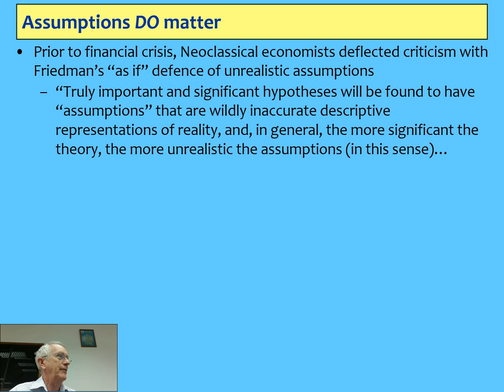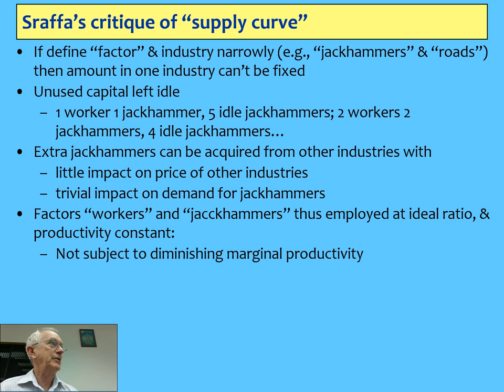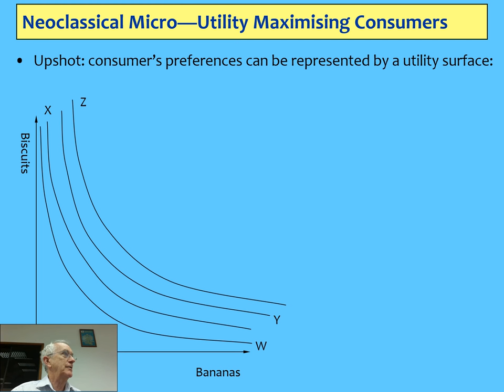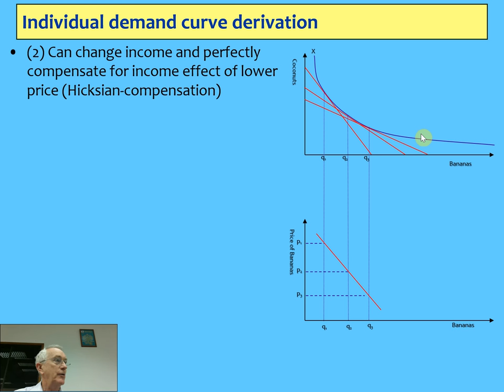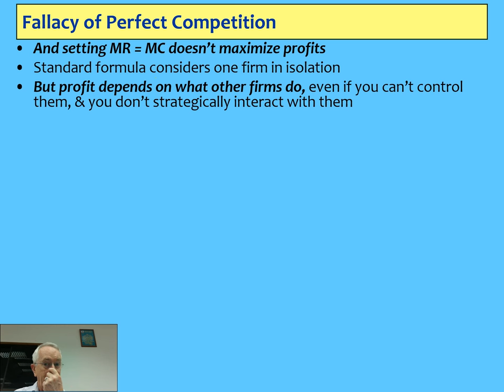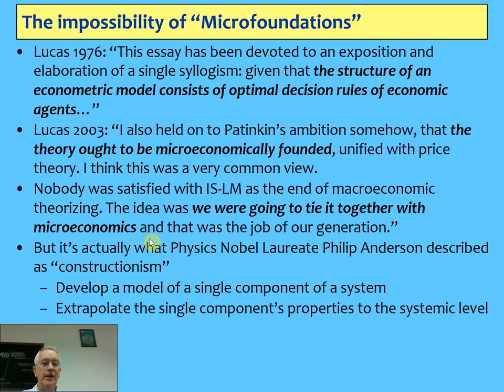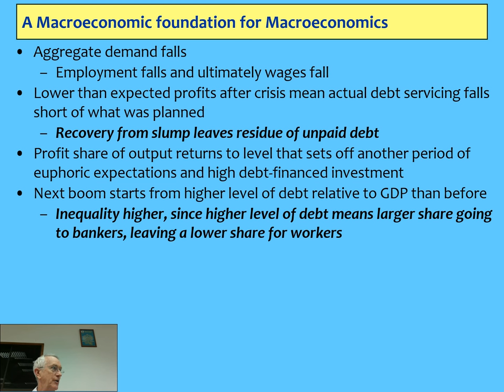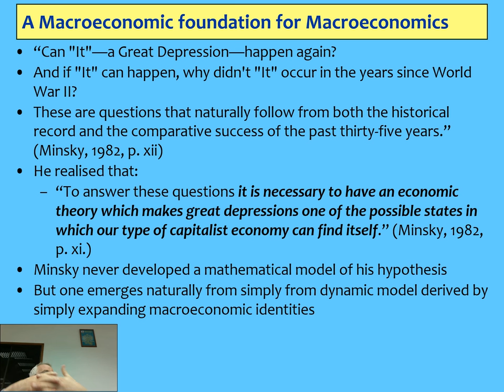Alternative economics 2: Empirical & Logical Fallacies in Neoclassical economics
Neoclassical microeconomics is based, not on "simplifying" assumptions that omit insignificant details of reality to focus on the significant issues, but on "counter-factual" assumptions which flatly contradict what we know about significant economic issues. I cover:

(1) Friedman's methodological assertion that "assumptions don't matter" was actually done to advise economists NOT to read empirical literature contradicting the idea of rising marginal cost [Minutes 1-5];
(2) The logical reasons why marginal costs are either constant or falling 5-12]
(3) Empirical research, including work by Alan Blinder, finding that marginal costs fall for 90% or more of firms [12-21]
(4) The Neoclassical "Revealed Preference" interpretation of rational utility maximizing [21-23]
(5) Empirical research that contradicted Revealed Preference [23-29]
(6) Why Neoclassical theory can't derive a downward-sloping market demand curve [29-37]
(7) Why equating marginal revenue and marginal cost doesn't maximize profits [27-52]
(8) Why the idea that macroeconomics can be derived from microfoundations is a fallacy [52-59]
(9) A more detailed derivation of a simple complex systems macro model from macro definitions [59-62];
(1) Minsky's Financial Instability Hypothesis [62-End]